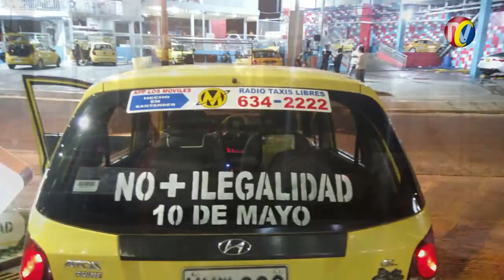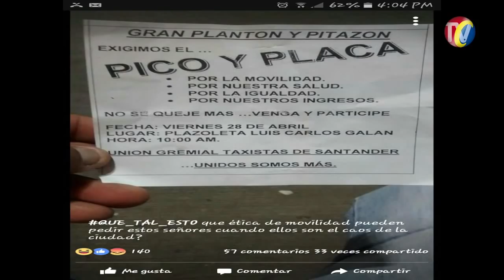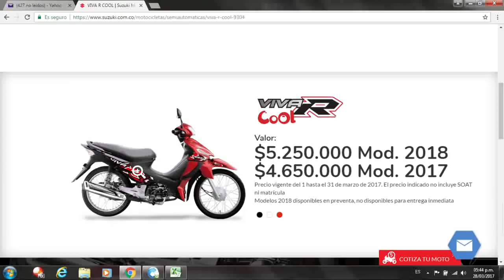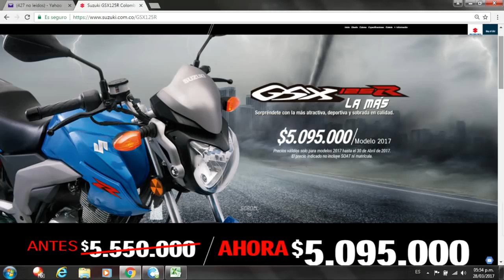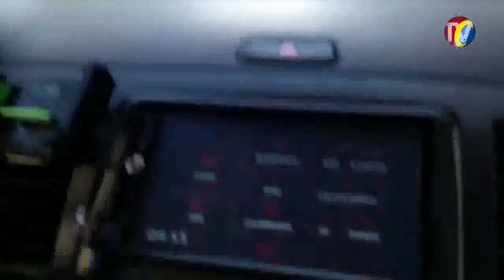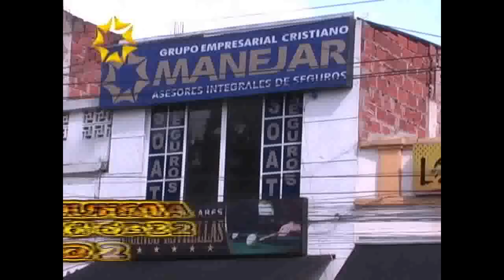IMPACTO Viernes 28 de Abril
01- BUCARAMANGA-Trancones, Caos en Movilidad y contaminación Generaron algunos TAXISTAS  q Piden PICO Y PLACA, dizque por LA MOVILIDAD y la CONTAMINACION- Ninguna autoridad Los Sancionó como Inmovilizó Motos Protesta MOTOTAXISTAS
02- BUCARAMANGA- este Taxista Promueve Marcha contra Ilegalidad Pero va Pirateando
03- FLORIDABLANCA- Autopista Florida a Bucaramanga- trancón es Generado por TAXISTAS que Parquean en Desorden Esperando Carrera en Cañaveral
04- taxistas forman Trancones frente a Clínicas, hospitales, Centros Comerciales, terminalitos- causan caos a movilidad y asi piden Pico y placa
05- Con este Video del Desorden en la Cra 19 calle 34- Centro - por falta de Autoridad, el Ing. Juan pablo Martínez demuestra Que No se Necesita Pico y Placa, sino Autoridades que Sancionen
06- FLORIDABLANCA- Autopista a Bucaramanga- Carros Contaminan pasan frente a Narices de Agentes de Transito y NO sancionan
07- SANGIL - herido Motociclista al estrellarse contra Taxi en centro del Pueblo
07A- Que conductores Respeten y Administradores de Centros Comerciales hagan Respetar Bahías de Parqueo  para Discapacitados pidió abogado JORGE LUIS QUINTERO

08- CARTAGENA-Fiscalía abre investigación por colapso de edificio mientras que En Bucaramanga a pesar de Denuncias Alcaldía de Bucaramanga no procede contra Construcciones ilegales
09- BARRANCABERMEJA-baleado Sujeto Con Antecedentes- Puede Ser victima de supuesta Limpieza Social Anunciada por panfletos
10- TVC NOTICIAS- BUCARAMANGA- Barrio San Miguel Calle 59 cra 17 -Capturada Fletera que con su banda atracaron, Robaron y mataron ciudadano en Terrazas
11- Coronel HAROLD HINCAPIE MEDINA. APOYOS FIN DE SEMANA Y 1 DE MAYO
12- Sepa cómo adelantar correctamente al conducir y evite accidentes  - Noticias Caracol